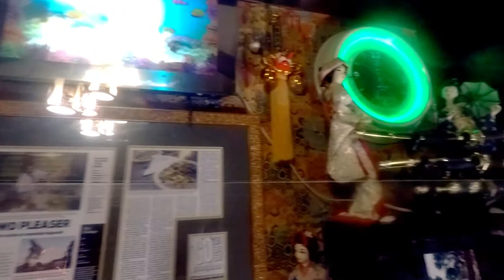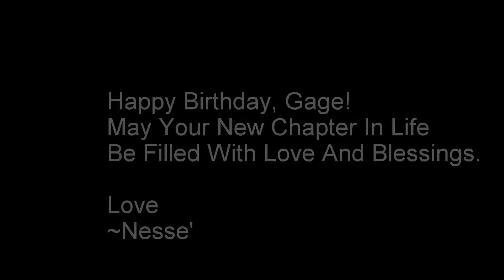Gage's Birthday Dinner!!! | NGO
Happy Birthday, Gage!